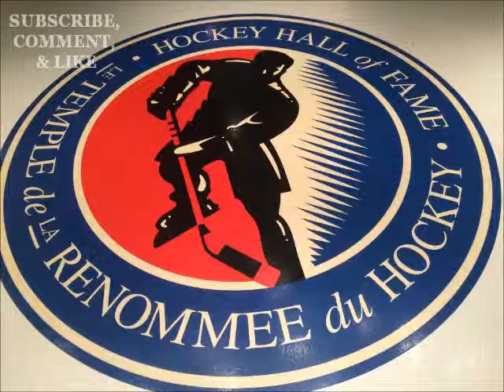Maulana Muhammad Amir Bijlighar Khutbah Pashto Bayan Bijligar مولانا بحلی گهر